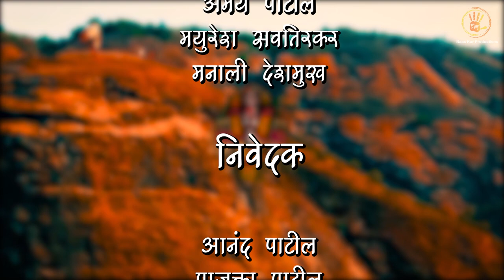Sambal || संबळ || Ep 01